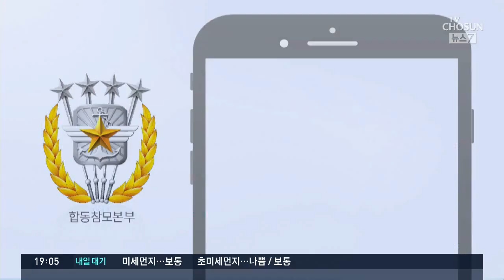北미사일 아니라더니, 오락가락한 합참…꼬이는 '중재역'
청와대와 정부는 지금 상황을 아주 난감해 하고 있는것 같습니다. 아직까지도 북한 발사체의 성격을 규정하지 못하고 있습니다. 합참은 처음엔 '미사일'이라고 했다가 '발사체'라고 말을 바꿨습니다. 문재인 대통령의 중재역까지 다시 도마에 오른 상황에서 수위 조절에 나섰다는 지적이 나옵니다.